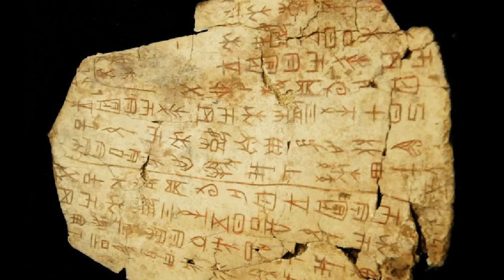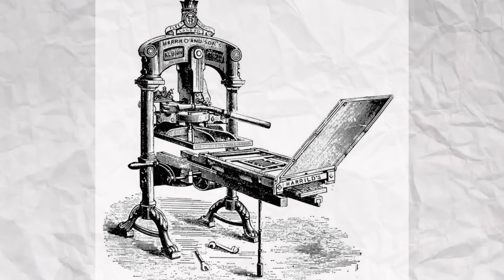Qual é o País Mais Antigo do Mundo?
Definir qual é o país mais antigo do mundo é uma tarefa difícil.
Pois envolve vários critérios e interpretações diferentes.
A definição de "país" pode significar diferentes coisas para diferentes pessoas.
Pode ser um território governado, uma nação com fronteiras reconhecidas ou até  um grupo de pessoas que compartilham uma cultura e uma identidade.
Por isso vamos ver uma lista com os países mais antigos em cada categoria.
O país mais antigo da história e com o mesmo nome e
O país mais antigo com o mesmo povo e na mesma região até os dias atuais,
Alguns países têm histórias muito longas, mas suas fronteiras e governos mudaram ao longo dos séculos.
Esses países podem ser considerados os mais antigos se levarmos em conta a continuidade cultural e histórica.
No entanto, se olharmos para a continuidade do governo ou do território, a resposta pode ser diferente.
Outro ponto importante é o reconhecimento por outros países.
Alguns territórios têm histórias longas, mas não foram reconhecidos como "países" por outros até muito mais tarde.
Muitos países antigos mudaram de forma ao longo do tempo.
Por exemplo, o Irã tem uma história muito antiga como a Pérsia, mas passou por muitas mudanças de governo e nome.
Isso levanta a questão de se estamos falando do país com o nome atual ou de um território que existiu sob vários nomes e formas de governo.

🗺 🌎 Pack de Mapas com +200 Para Você Iniciar o Seu Canal Hoje Mesmo:

Softwares Utilizados na Produção deste Vídeo:

- Adobe Photoshop ®
- Adobe After Effects ®
- Adobe Premiere ®
- CapCut ®

Regras de Uso:

- Distribuição Educacional: Permitido para uso em seminários, salas de aula ou qualquer tipo de fim educacional presencial, desde que sejam fornecidos os devidos créditos ao canal EconoSimples.

Para remixes, reações ou qualquer tipo de utilização secundária, é obrigatório deixar os créditos e o link do vídeo original em destaque.

Ficha Técnica:

- Direção de Arte: Jhoel de Paula
- Roteirização: Fernando Alves
- Edição: F. Mateus
- Sonoplastia: Alex Silva